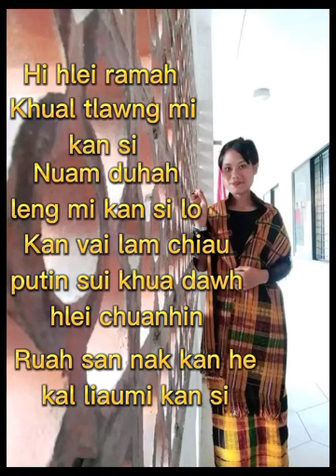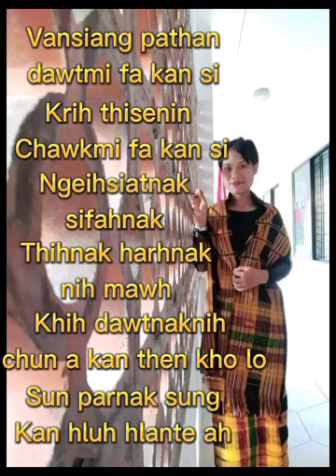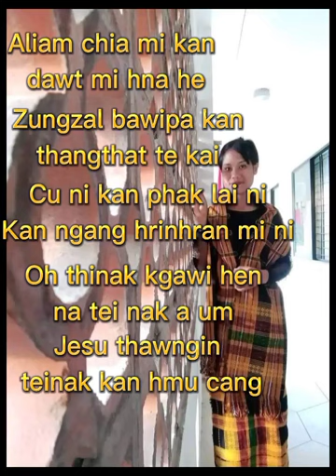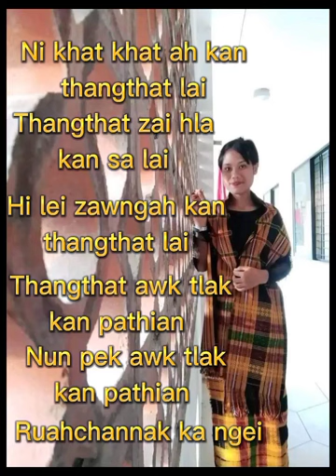Kan tawn te lai covered Nunsang par milai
unitysong,inthentheikannilo,mizosong,mizohla, mizo, kuki, chin,zomi,unau,mizoram,mizoraminsta,northeastIndia